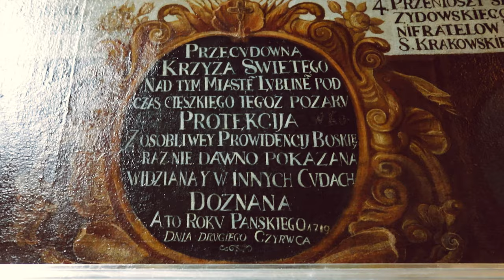Legenda o Relikwiach drzewa krzyża świętego